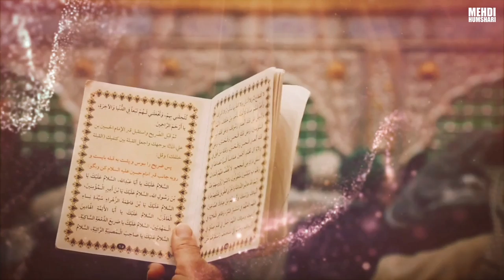TAMANNA E ARBAEEN | MEHDI HUMSHARI | ARBAEEN 2022 | 1444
Bismillah | Ya hussain

 Mehdi Humshari

New Full Noha (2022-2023)| TAMANNA E ARBAEEN | MEHDI HUMSHARI | ARBAEEN 2022 | 1444 [urdu/farsi] || ARBAEEN -1444

Noha | TAMANNA E ARBAEEN (URDU/FARSI)
Reciter| Mehdi Humshari
Poetry | Mehdi Humshari (Urdu)
Audio | HASAN IRANI
Video Editing | MH studio
Producer | Mehdi Humshari
Chorus | MEHDI HUMSHARI

?Official Announcement Mehdi Humshari Official :
Uploading any of our audio & visual content  on any website, channel and on social media without our permission is a copyright violation which is a criminal offence and penalties include fines and prohibited as these all are registered under Mehdi Humshari© Under Section Copyright Content Act.